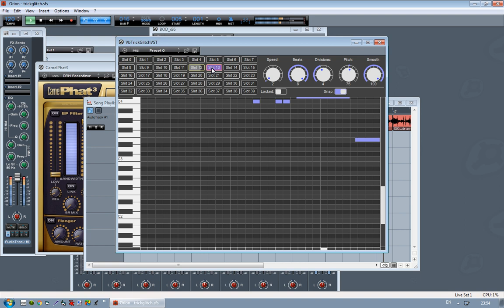VbTrickGlitch - VST plugin